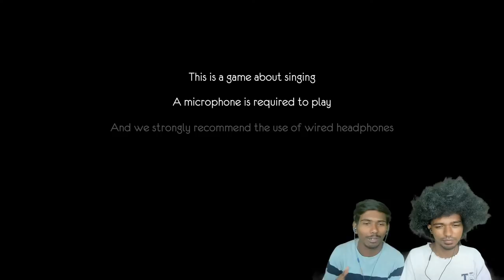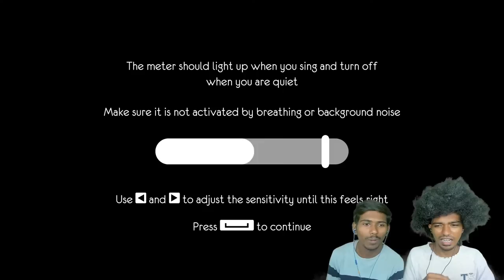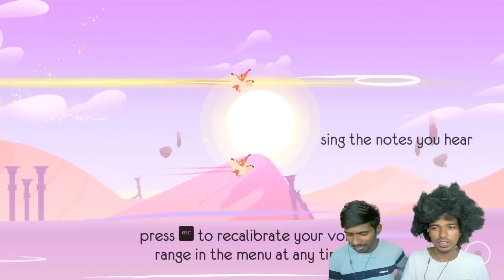🔴 Live - காதுகள் ஜாக்கிரதை - Let's Sing bros.. One Hand Clapping Gameplay | GamesBond